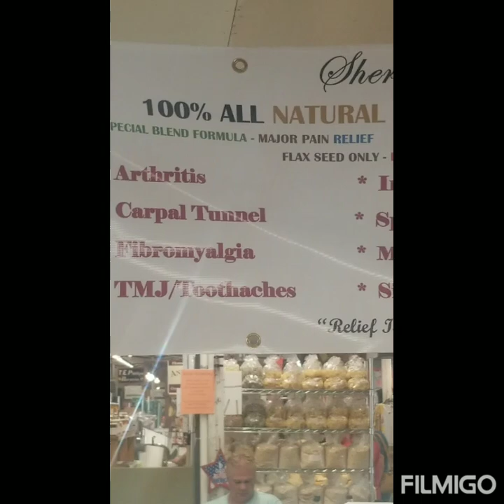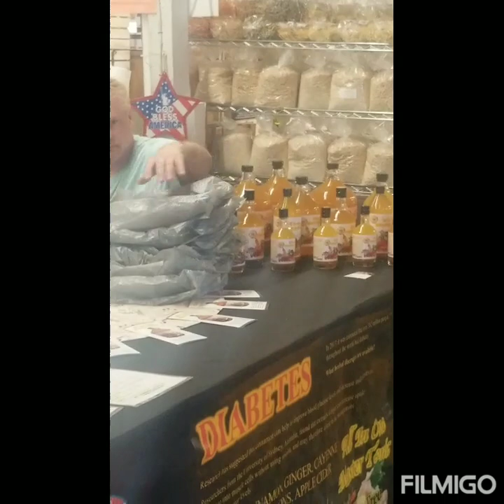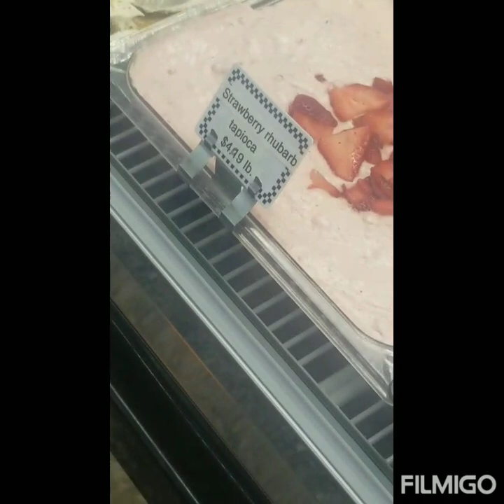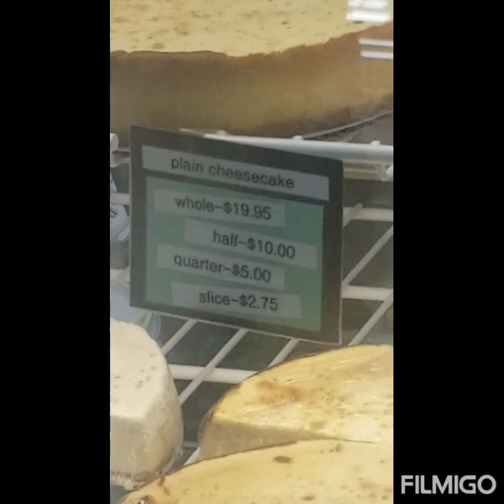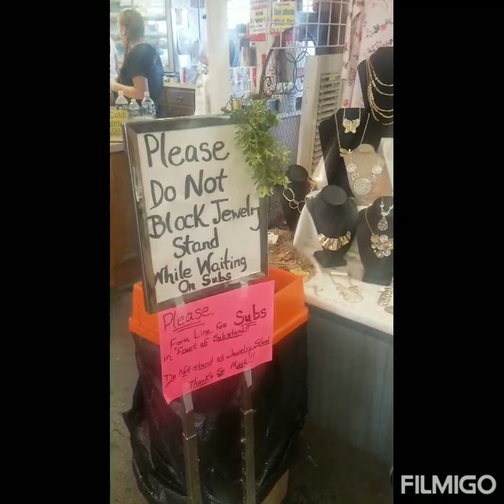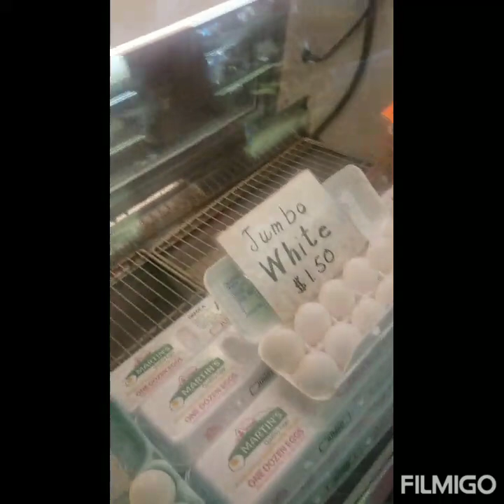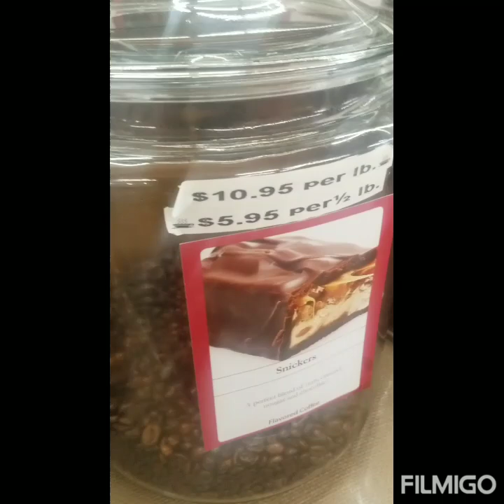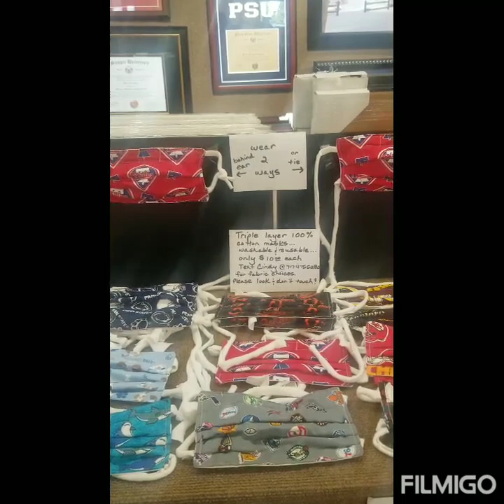جوله في شوارع امريكا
كل يوم جديد مع نيفين
الفديو يحتوي علي جوله في شوارع امريكا ستري سوق الك
الطيور بكل أشكالها الفراخ والحمام والأرانب والنعامة